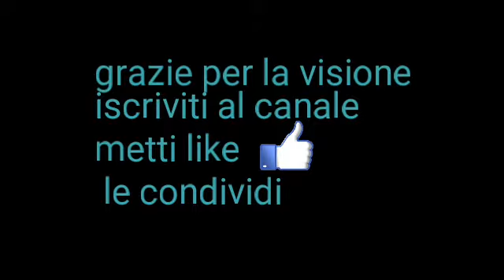Il disco retto - capp***a ciao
questa scenetta l'ho pubblicata minimo trecento volte ma è stata sempre bloccata se sarà di nuovo bloccata non la pubblicherò mai più